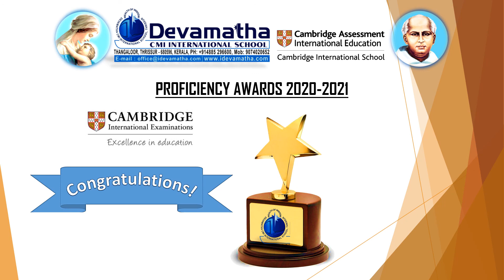PROFICIENCY AWARDS 2020 - 21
CAMBRIDGE
DEVAMATHA CMI INTERNATIONAL SCHOOL
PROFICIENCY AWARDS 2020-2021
CONGRATULATIONS STUDENTS!